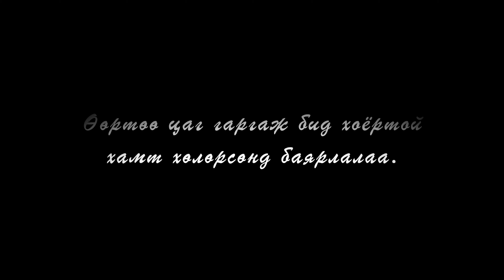Гэртээ фит байцгаая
Энэ хүү дасгалууд нь биеийн бүхэл хэсгийг идэвхтэй ажиллуулж хөдөлгөөний дутагдлаас урьдчилан сэргийлнэ. Мөн биеийн хорт бодисыг хөлсөөр гадагшлуулж турах гэж байгаа хүмүүст маш өндөг ач холбогдолтой.

Дасгалын ашиг тус!
1 Биеийн жингээ барихад өндөр ач холбогдолтой
2 Хавдар болон өөр олон төрлийн өвчнөөс урьдчилан сэргийлнэ
3 Цусан дахь чихрийн хэмжээг тогтворжуулна
4 Тамхинаас гарахад тус болно
5 Сэтгэл санааг өргөж стрессийг тайлна
6 Нойр хоолны зуршил сайн болно
Гэх мэтчилэн маш олон төрлийн ашиг тустай

Хамтран хичээл орсон @enkhtur0201 найздаа их баярлалаа.